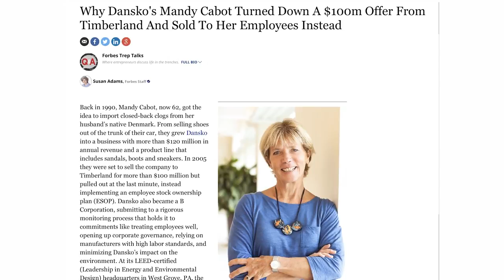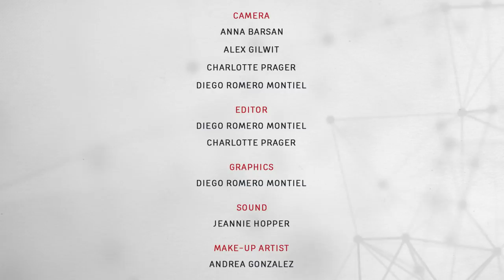Excerpt: Mandy Cabot & Richard Eidlin - CEO Chooses Employees Over Corporation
We hear from Mandy Cabot, CEO of Dansko shoes who chose her workers over a corporate buyout. She's joined by Richard Eidlin, co-founder of the American Sustainable Business Council.